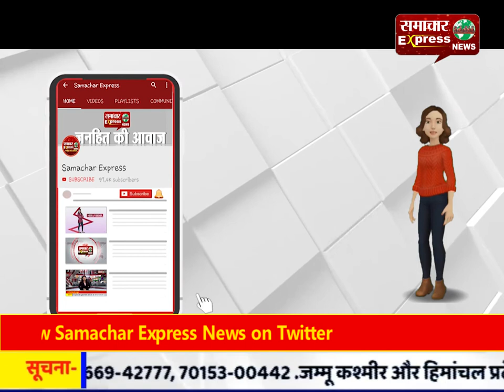करनाल के दयाल सिंह कॉलेज में 70वीं एथलेटिक मीट का आयोजन